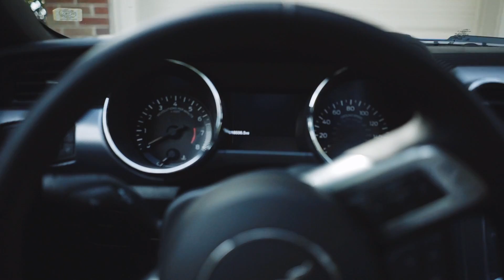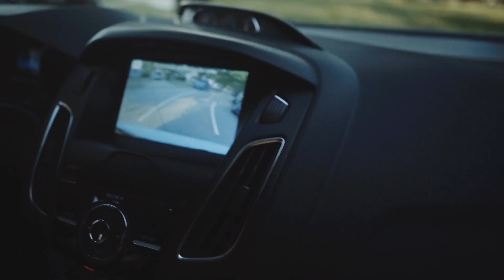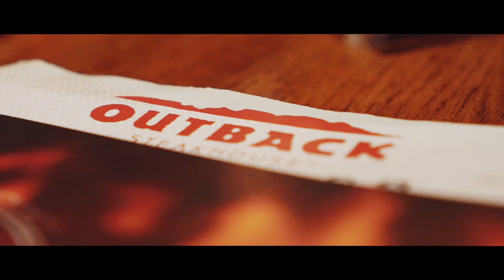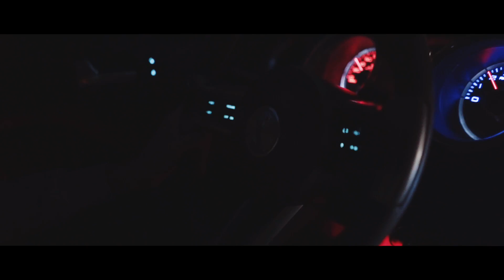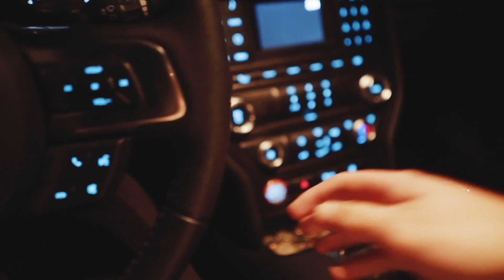Bought a New Toy ft CTS-V Wagon!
Picked up a secondary gimbal so I can shoot cinematic stuff for these vlogs! The DJI Ronin is still superior, but just too much hassle for run and gun shooting situations. The Zhiyun is not the best gimbal, but it is a cheaper 'consumer' option for people looking to get into video! It supports up to 3.9lbs and has a few different modes.

Zhiyun Crane

Filmed & Edited by Liam Eyles